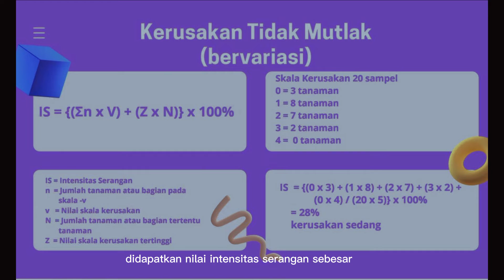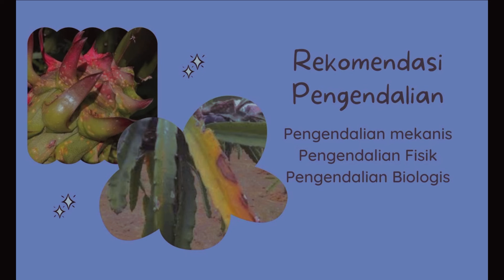Identifikasi Penyakit pada Tanaman Buah Naga_Kelompok 4_PA-F_TPP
Kelompok 4:
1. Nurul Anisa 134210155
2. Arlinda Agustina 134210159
3. Marcella Felicia Nirwasita 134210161
4. Laela Nur Anafi 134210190
5. Yogi Aji Pangestu 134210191
6. Hana Faizah Ramadhani 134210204